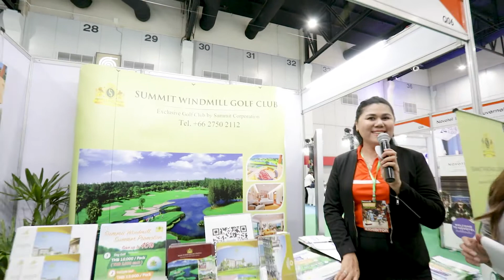วันธรรมดาน่าเที่ยว 📺 day 1 [5 มีนาคม 2563]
วันธรรมดาน่าเที่ยว ชุมชนคนชอบเที่ยววันธรรมดา ที่ไม่ธรรมดา
client: การท่องเที่ยวแห่งประเทศไทย
organizer: com art

Join channel membership เข้าร่วมสมาชิกพร้อมรับสิทธิพิเศษของช่องได้ทางนี้ครับ
สิทธิพิเศษสมาชิก ถ่ายรูป และ vdo ให้สมาชิก
แนะนำการถ่ายภาพและ vdo เพื่อใช้ในชีวิตประจำวัน
ผลิตเรื่องที่สมาชิกสนใจ
ได้ยศและอิโมจิพิเศษของช่อง
Member Meeting
ทริปท่องเที่ยวถ่ายภาพ

PEACE CINEMATOGRAPHY 📸 รับถ่ายภาพนิ่ง 🎥 ผลิต vdo 🎬 ตัดต่อ
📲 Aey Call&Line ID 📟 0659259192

P 📷 Photography
E 🧸 Entertainment
A 🎨 Art
C 🎥 Cinema
E 🍲 Eat & Travel